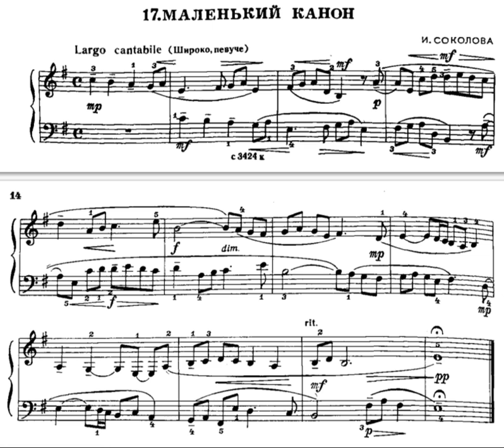Маленький канон И.Соколова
Педагогический репертуар для ДМШ фортепиано#Short piano pieces easy piano pieces for beginners